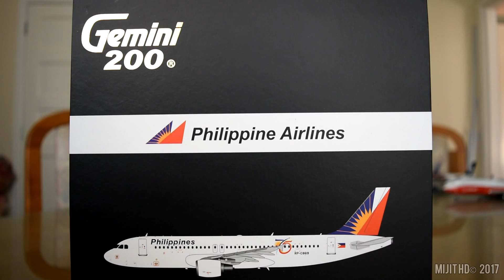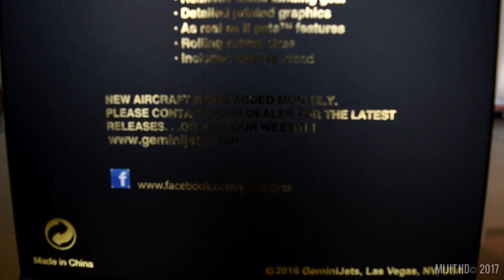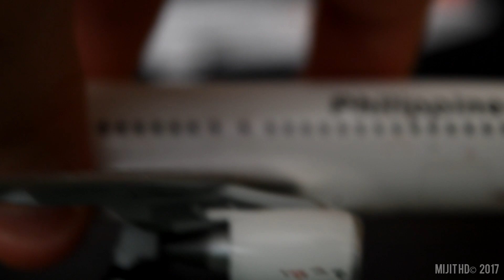Gemini Jets 1:200 Philippine Airlines A320 Unboxing and Review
Welcome to another model unboxing and review everyone!!
I will try my best to answer any questions.

This is my fifth A320 model and my first Philippine Airlines model.

Aircraft Description
Scale: 1:200
Airline: Philippine Airlines
Aircraft: Airbus A320-214 (Airbus engine designation code: 14)
Reg #: RP-C8619
Flag Carrier: Philippines
Manufacturer: Gemini 200 (Gemini Jets)
Engine Type: 2x CFMI CFM56-5B4

Seating
Version 1 (this aircraft): Mabuhay business: 12 recliner seats, rows 1-3; Fiesta economy: 138 seats, rows 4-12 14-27                   Total: 150 seats
Version 2: Mabuhay business: 12 recliner seats, rows 1-3; Fiesta economy: 144 seats, rows 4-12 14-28                   Total: 156 seats

Features
Spinning Engines: Yes
Steerable nose gear: Yes
Rolling wheels: Yes (rubber)
Tilting wheels: No
Stand: Yes
Gear up, gear down: Gear down only